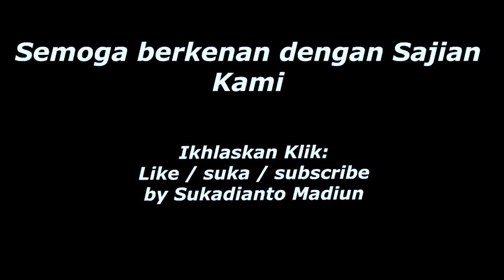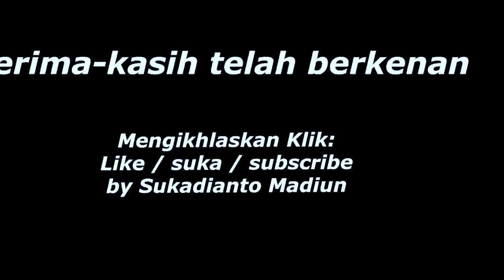Senam Pagi di Lapangan Kanigoro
Senam pagi dihari Minggu rutin dilaksanakan di Lapangan Kanigoro oleh berbagai kalangan masyarakat dengan antusias yang tinggi mengingat begitu pentingnya sebuah kesehatan...